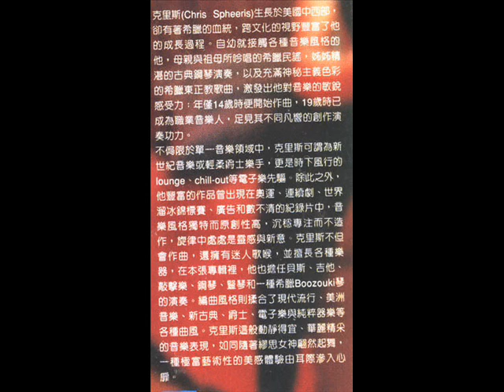music-chris-magaya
亞馬遜網推薦令人激賞之作,來自愛琴海浪漫氛圍